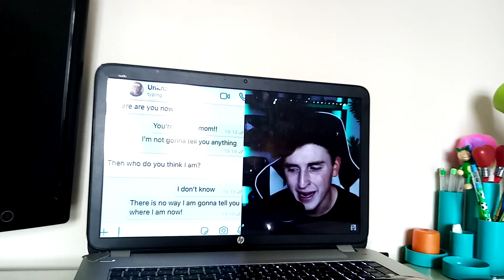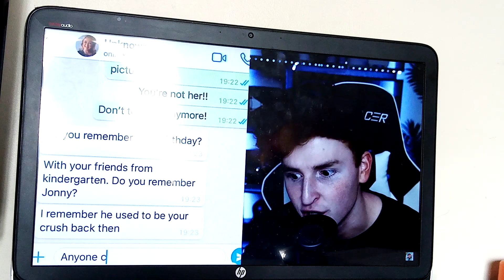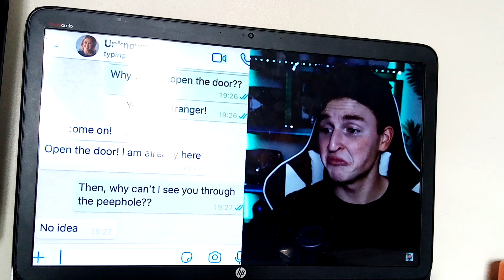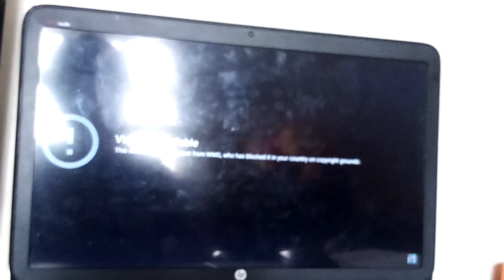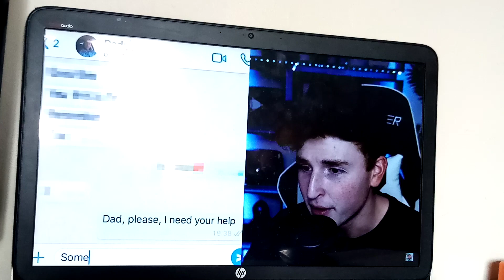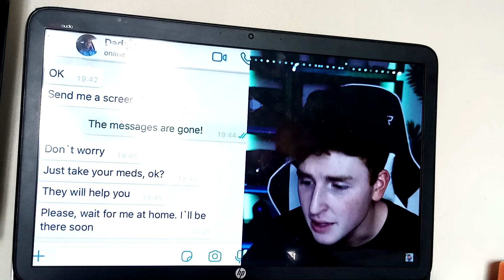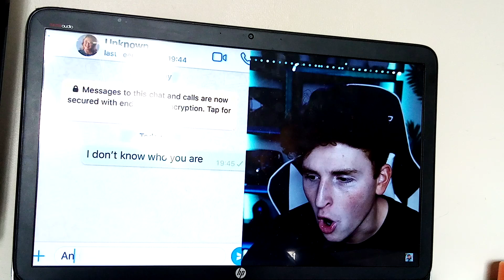The CREEPIEST Text chat from the Internet